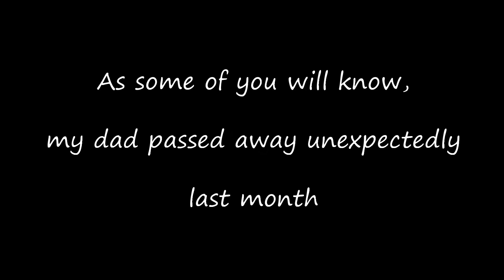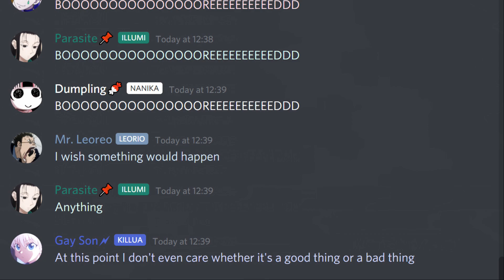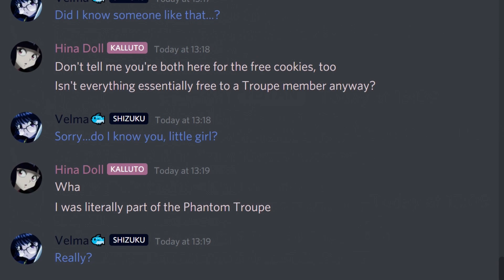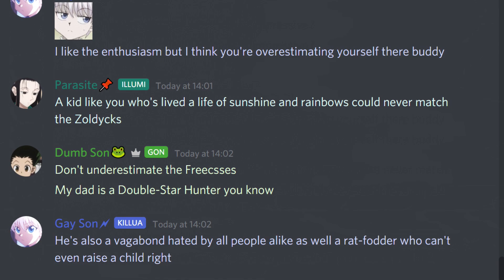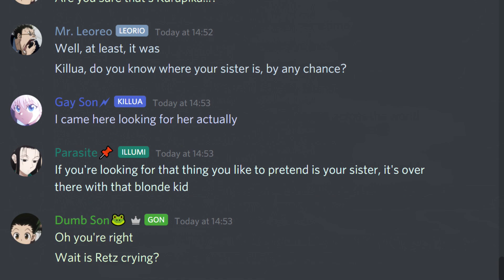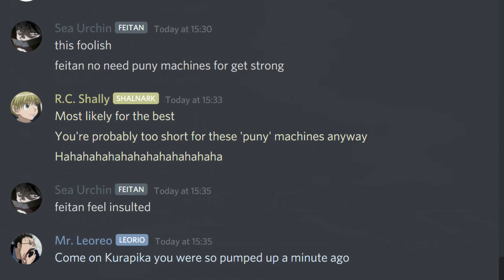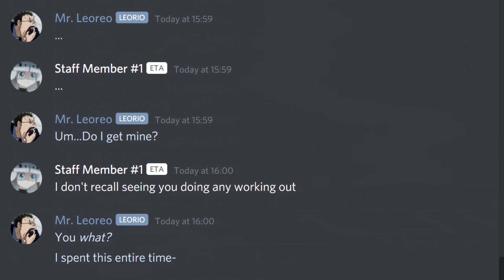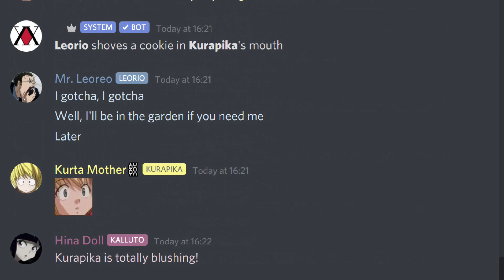【HxH Texts】Hitting the Gym - (HxH Dreams Part 4)